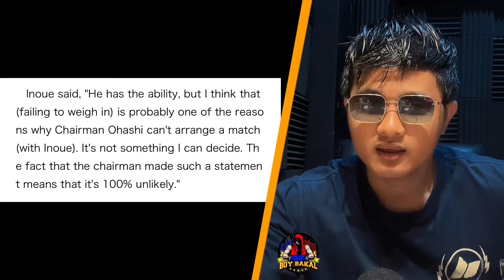Naoya Inoue NAPANSIN Si Casimero, Malakas Daw | Coach Nonoy Neri May Payo Kay Casimero